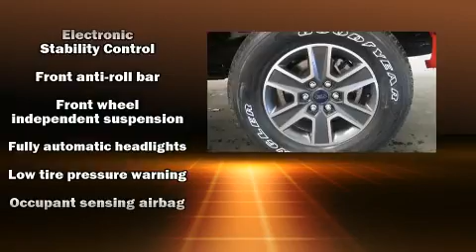2016 Ford F-150 in Watertown, NY 13601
Davidson Ford of Watertown
18621 US Route 11

You can expect a lot from the 2016 Ford F-150. It features an automatic transmission, 4-wheel drive, and 5 liter 8 cylinder engine. All of the premium features expected of a Ford are offered, including: delay-off headlights, a tachometer, variably intermittent wipers, a rear step bumper, air conditioning, tilt and telescoping steering wheel, and a split folding rear seat. Side curtain airbags deploy in extreme circumstances, shielding you and your passengers from collision forces. Our sales reps are knowledgeable and professional. We'd be happy to answer any questions that you may have.